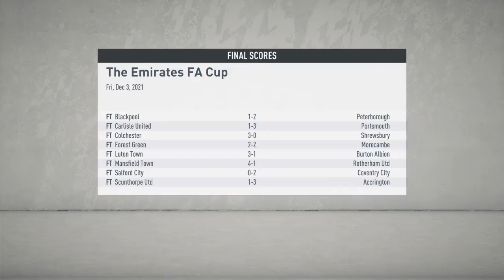Petar Zanev in goal! Coronafest special S3 Episode 10